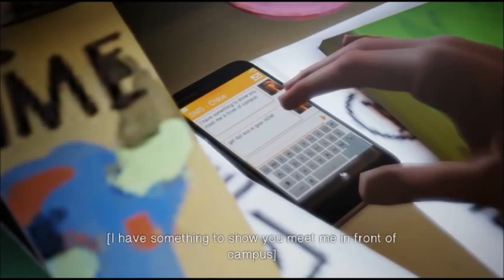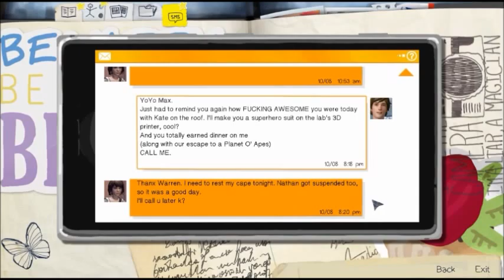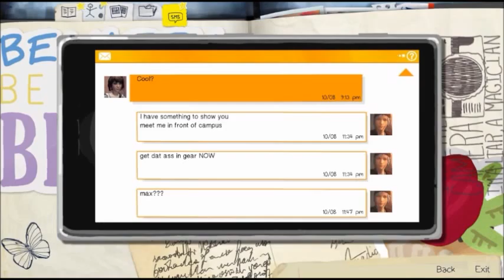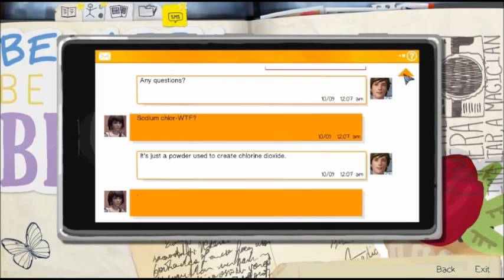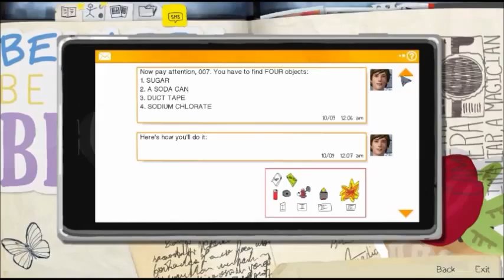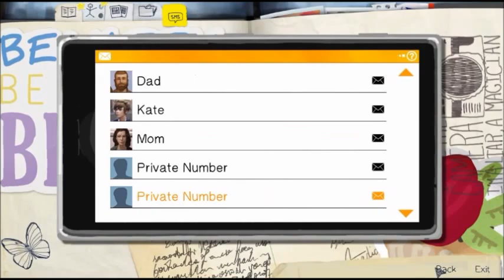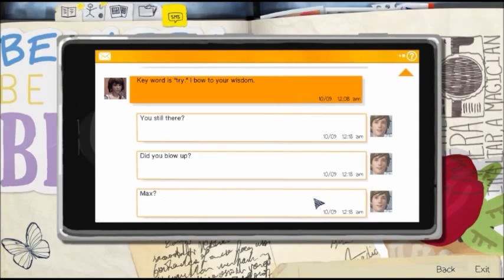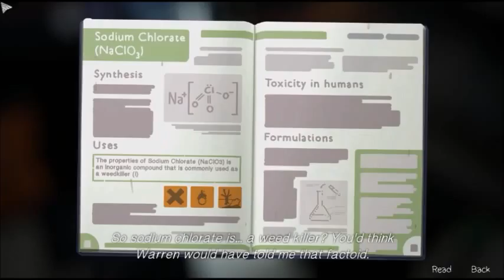Life is Strange Chapter 3 Part 1 - Don't Get Caught!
Hiya guys, enjoy this video of Chapter 3 of Life is Strange :D